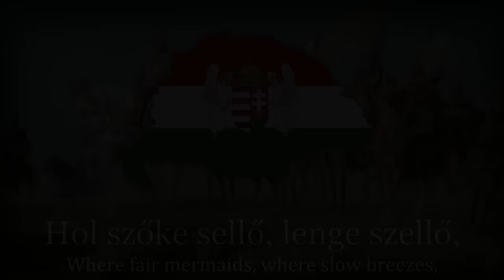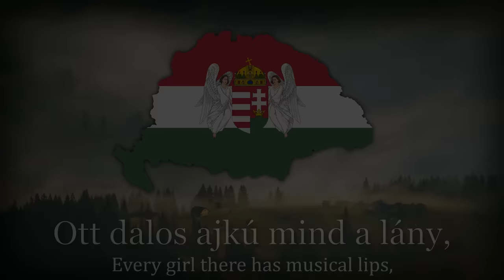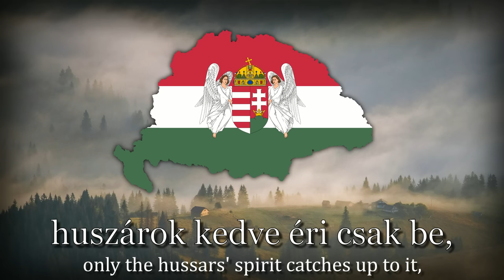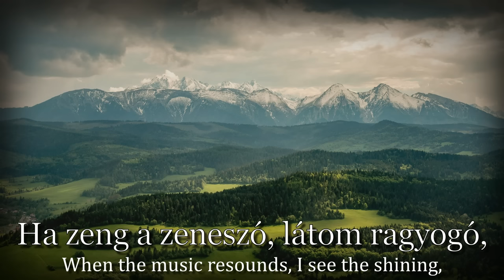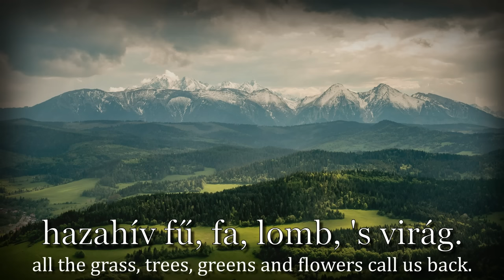"Szép vagy, gyönyörű vagy Magyarország" - Hungarian Patriotic Anthem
Thanks to Black Channel for helping with this very difficult translation! Here's a link to his channel